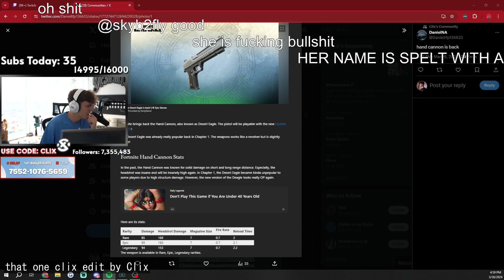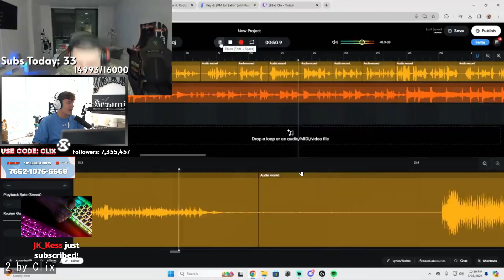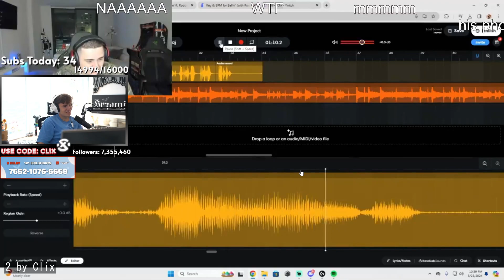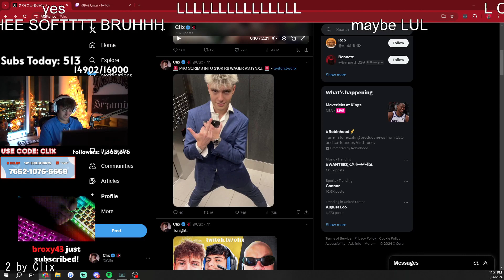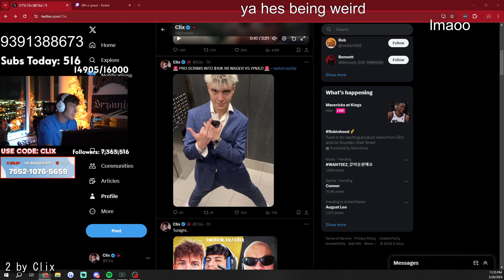Epic Fortnite Compilation: Mind-Blowing Speeches and Edits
00:00 : speech by Mongraal
00:30 : that one clix edit by Clix
01:30 : 2 by Clix
02:30 : Fortnite With Tess by theresaleigh
03:00 : breck by Clix
04:00 : had a super nice day :) by spookydreaa
04:30 : reaction by Mongraal
05:22 : Andan muy juntitos by zyrofnw
05:50 : 2 by Clix
06:49 : INFINITE FULL BOX by Kroatomist
07:14 : Banana by Vicens
07:59 : HAN ACTUALIZADO FORTNITE | Código Vicens 💙 by Vicens
08:25 : Pistol Double Kill by SandipFPS
08:42 : midas by Stizo_
09:32 : Wait am i dumb or did nick sayed the f***you want? by NickEh30
09:39 : carro foguete by Patriota
10:11 : 2 by Clix
11:03 : dig cooper spat on by Clix
11:29 : YO EN MI PRIMERA VEZ: by TheGrefg
11:57 : Both sniped each over at the same time by infalliblegames